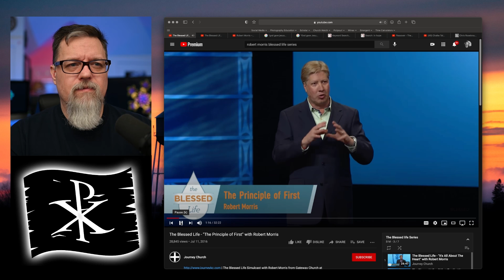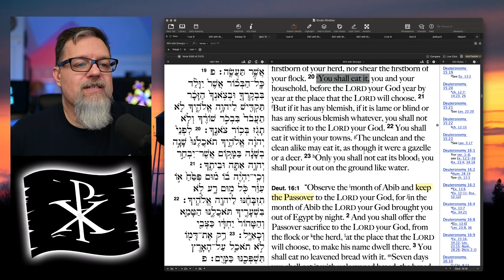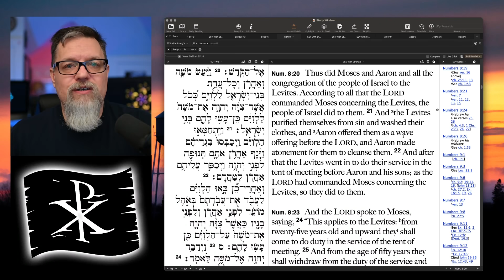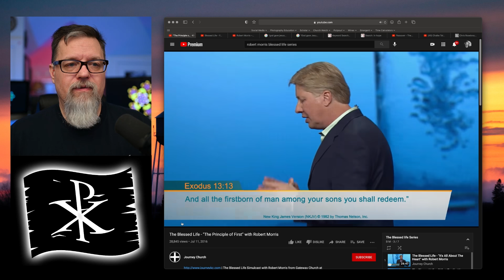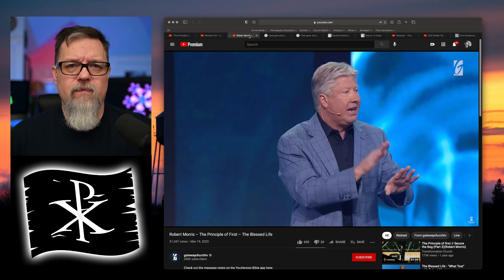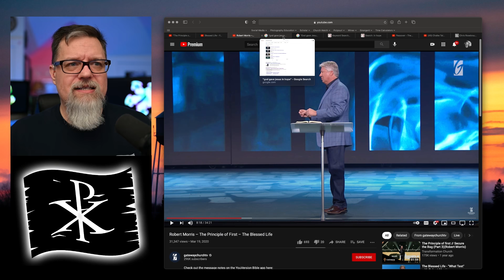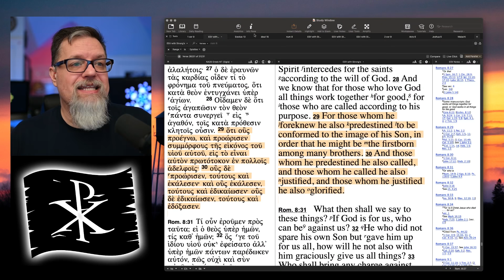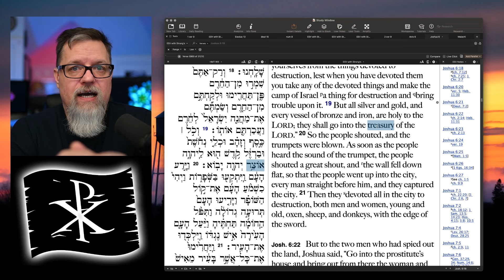F4F | Debunking Robert Morris Blessed Life Part 2